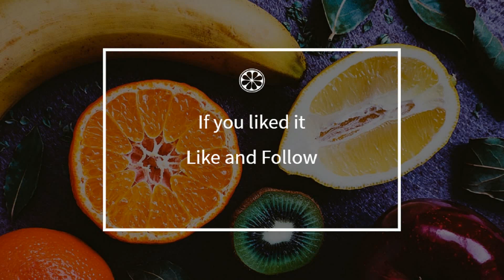How to cook - Tang Tschu Dschu Ro (Bittersweet Pork)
Here is a beautiful french Tang Tschu Dschu Ro (Bittersweet Pork) recipe !
 This video will teach you how to do a great Tang Tschu Dschu Ro (Bittersweet Pork), simply and easily !